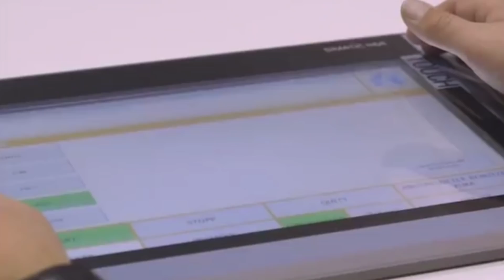WEBSÉRIE EXPOMAFE | Apaixonados por Tecnologia - 3º Episódio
Os robôs não são coisas do futuro: Edouard Mekhalian da Kuka, compartilha as influencias pessoais que recebeu para chegar ao cargo de CEO de uma das maiores fabricantes de robôs do mundo e conta sobre o RoboCoaster que estará presente na EXPOMAFE mostrando que robôs já não são mais coisas do futuro.

Robots are not things of the future: Edouard Mekhalian from Kuka, shares the personal influences he received on his way to the position of CEO of one of the largest manufacturers of robots in the world and talks about RoboCoaster which will be on display at EXPOMAFE showing that robots are no longer things of the future.